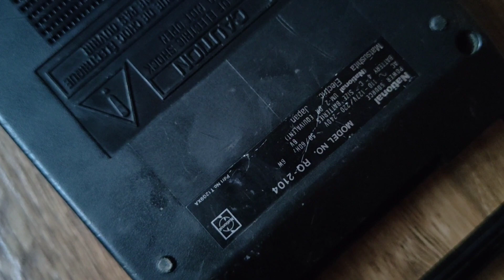National. mini. cassette. player. system. audio cassette. @₹ 1000